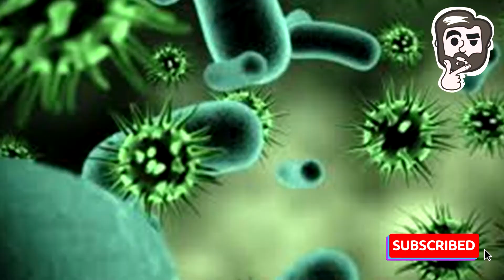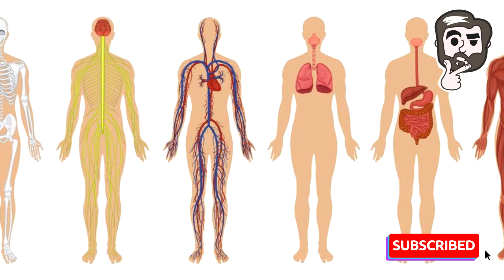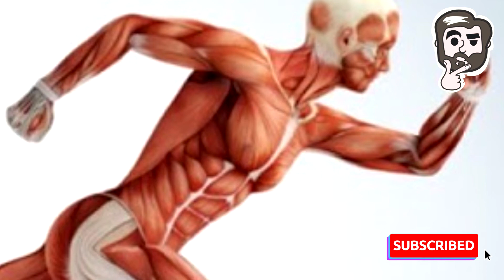40 datos curiosos del mundo// 10 Datos curiosos que no sabías E40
Bienvenidos al episodio especial número 40 de 10 datos curiosos que no sabías! Por ser un episodio especial serán 40 datos curiosos del mundo!
Si te gustó esté video, dale like y compartelo con tus amigos, también te invitamos a suscribirte al canal para que no te pierdas ningún episodio semanal de 10 DATOS CURIOSOS QUE NO SABÍAS!